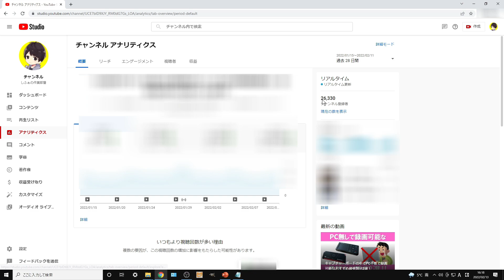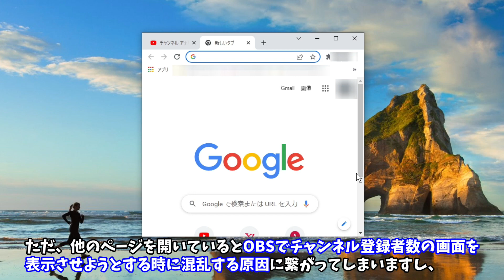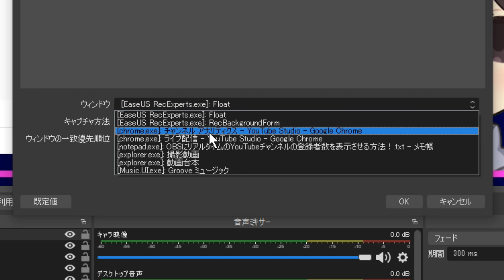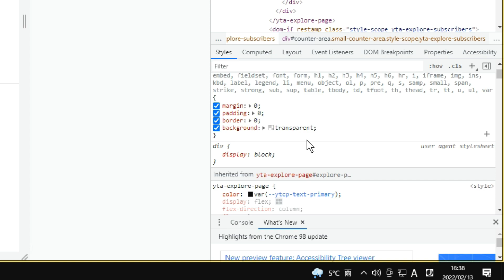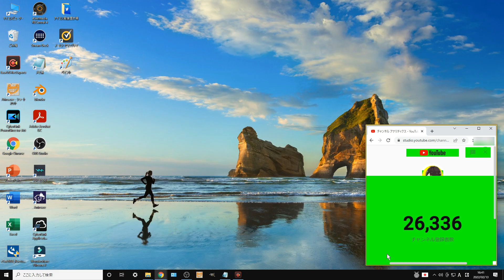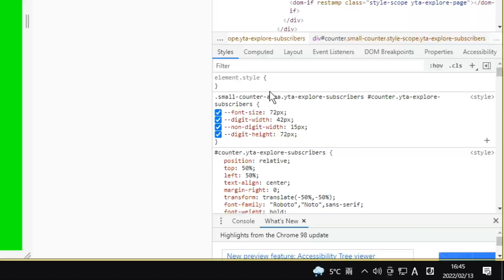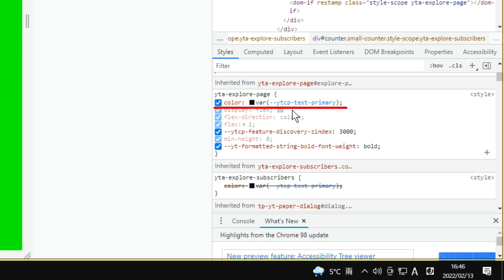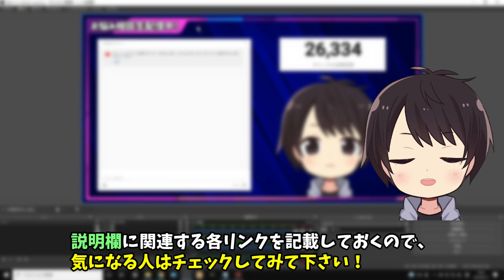【配信演出】OBSにリアルタイムのYouTubeチャンネルの登録者数を表示させる方法！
この動画はOBS StudioでリアルタイムのYouTubeチャンネルの登録者数を表示させる方法を解説した動画になります。

YouTubeのチャンネル登録者数が1000人や1万人などの区切りの時に生配信を行いながら視聴者さんとその瞬間を迎えたい人もいるのではないでしょうか？

そんな記念配信の演出としてOBSに登録者数を表示させ、視聴者と一緒に盛り上がれるような配信にしてみましょう！

この動画で紹介している各リンク

🔽OBSにYouTube配信のコメント欄を表示させる方法

✅【Geartics】自分が使用しているゲーミングデバイス

【動画目次】
00:00 挨拶＆動画内容の説明
00:19 リアルタイムのYouTubeチャンネル登録者数を確認する方法
02:33 OBSに登録者数を表示させる方法
04:10 背景を透過や文字色を変更する方法
07:54 動画まとめ